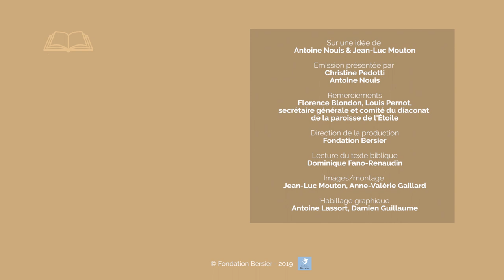Jésus et la femme adultère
Une femme est instrumentalisé par le religieux qui ne la considère que comme un objet de scandale. Jésus la restaure dans sa dignité.
Allez directement aux chapitres :
00:07 Lecture de Jean 8, 1-11
01:27 Commentaires du texte biblique :
            03:02 Le piège tendu à Jésus
            06:53 Jésus et les femmes
            09:59 La question de l'adultère